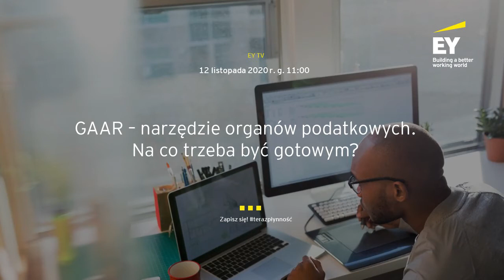Webcast z serii EY TV: GAAR – narzędzie organów podatkowych. Na co trzeba być gotowym?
Krajowa Administracja Skarbowa (KAS) potwierdza, że prowadzi obecnie wiele postępowań podatkowych z wykorzystaniem przepisów składających się na tzw. klauzulę zapobiegającą obejściu prawa podatkowego (GAAR). Co więcej, część z postępowań zakończono już decyzjami wymierzającymi (określającymi) podatnikom podatek na podstawie tych przepisów GAAR.